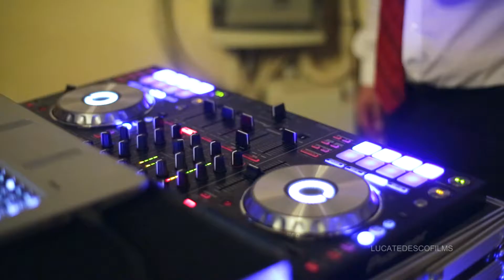Martina + Sandro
wedding trailer
Luca Tedesco Films 2016
Chiesa del Duomo di Bracciano (Roma)
Location Ricevimento "Il Borgo Degli Abeti"
info produzione video :
Luca Tedesco Film Maker